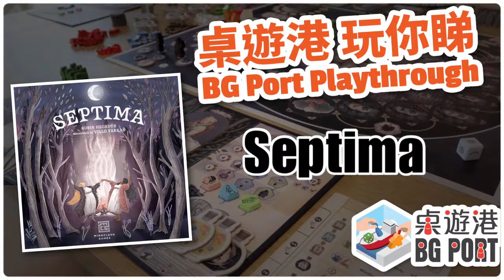桌遊港 玩你睇 Septima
BG Port Playthrough 桌遊講 玩你睇 - Septima

主持
歡喜哥
爆鑊甘
空降Betty
重出江湖 Edward
關原Jonathan
Evil Kay
歐王Andy